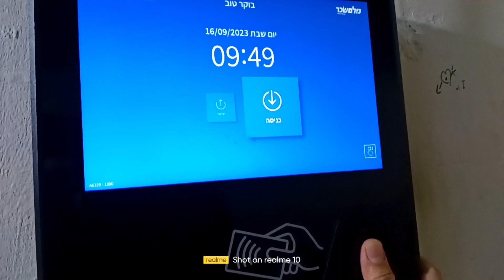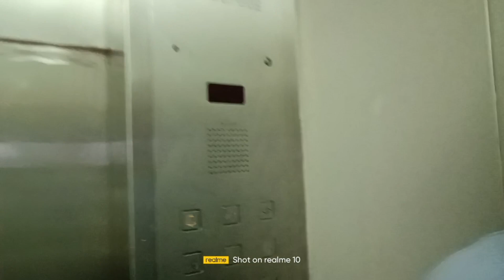ISRAEL HOTEL HOUSEKEEPER: September 16,2023,Shana Tova,My work experience, The true to life story 🇮🇱